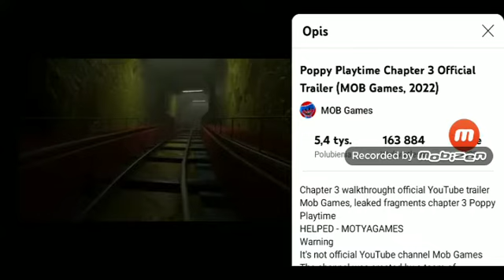oficjalny trailer poppy Playtime chapter 3